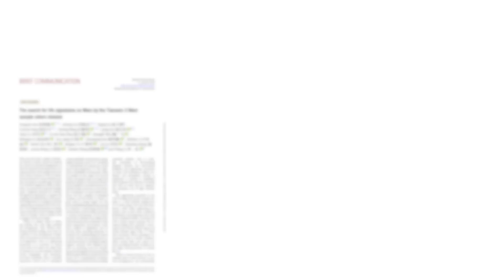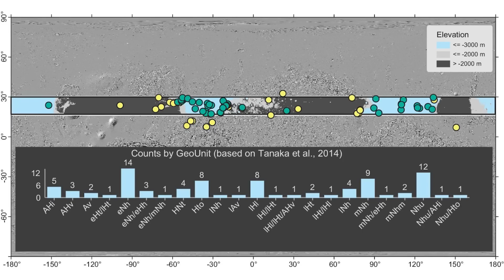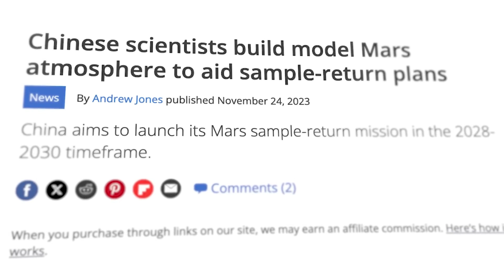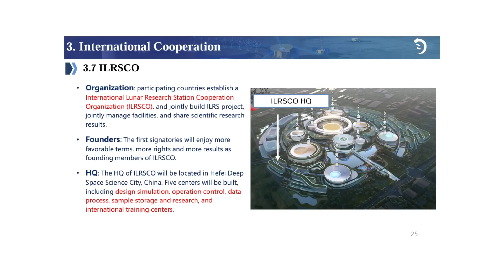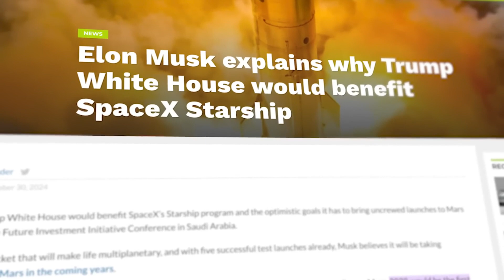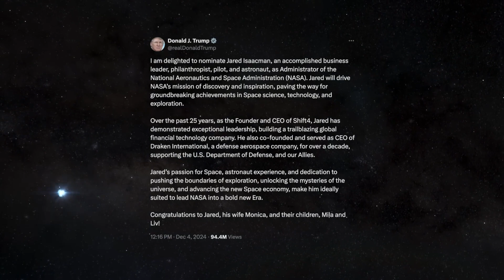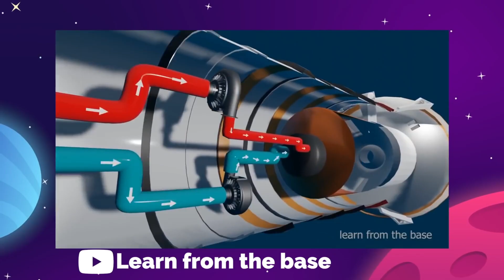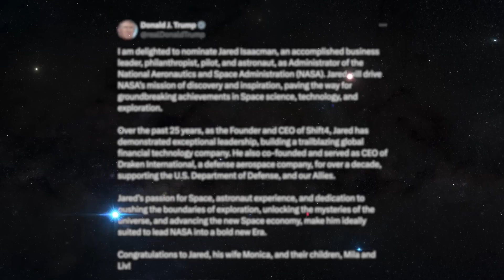China Unveils Groundbreaking Mars Mission with Stunning New Details!